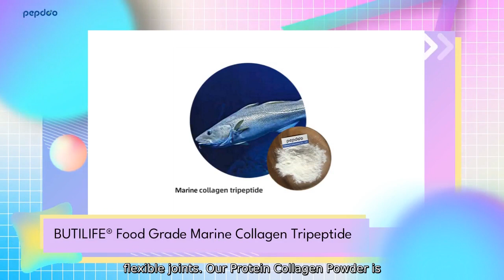Protein Collagen Powder Manufacturer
Discover the power of PEPDOO's Protein Collagen Powder. the ultimate supplement for promoting skin health. joint support. and overall well-being. As a leading manufacturer in the industry. we have formulated a premium blend of collagen peptides that are easily absorbed by the body. providing you with the essential building blocks for healthy. radiant skin and strong. flexible joints. Our Protein Collagen Powder is derived from high-quality sources and is free from any artificial additives or preservatives.